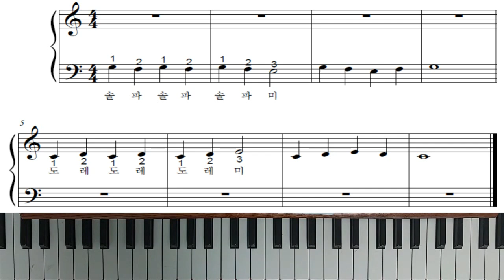쉬운 바이엘1 - 1번(강좌)